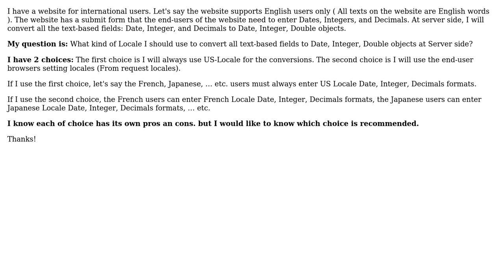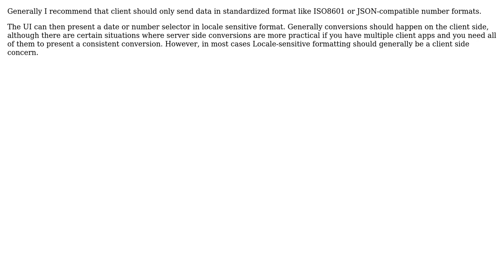Should end-users enter Dates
Software Engineering: Should end-users enter Dates or Numbers based on their browser locales vs based on the page content language?

With thanks & praise to God, and with thanks to the many people who have made this project possible! | Content (except music & images) licensed under CC BY-SA | Music | Images & others | With thanks to user Loc user Lie Ryan and the Stack Exchange Network Trademarks are property of their respective owners. You are responsible for your own actions.